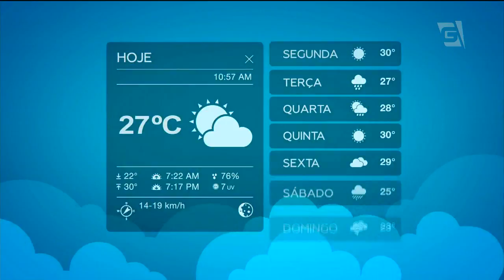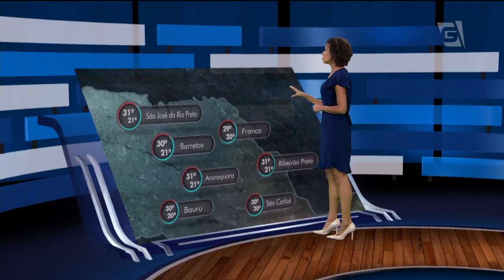Previsão do Tempo - 03/04/2018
A chuva chegou mais cedo à cidade de São Paulo. E ainda tem previsão de algumas pancadas isoladas pela capital. Toda essa chuva será que diminui um pouco a sensação de tempo abafado. Vamos ver os detalhes da previsão, com Tássia Sena.